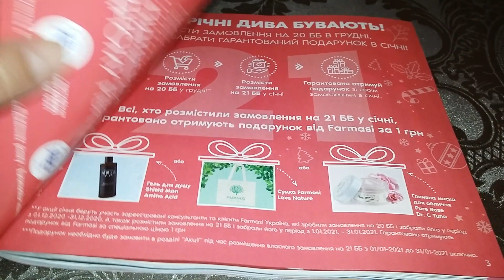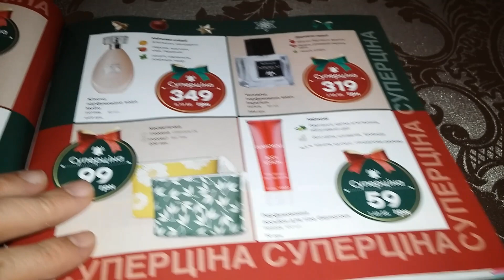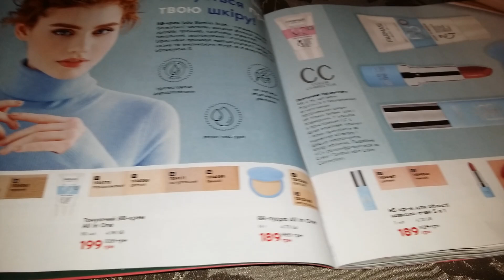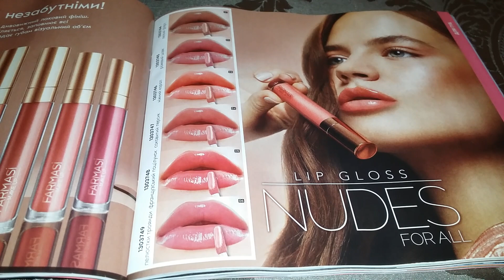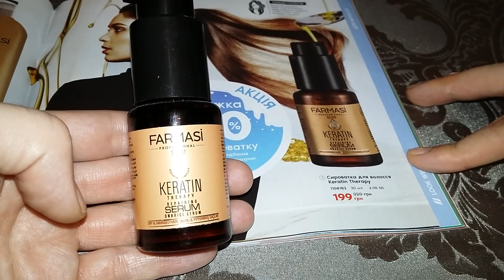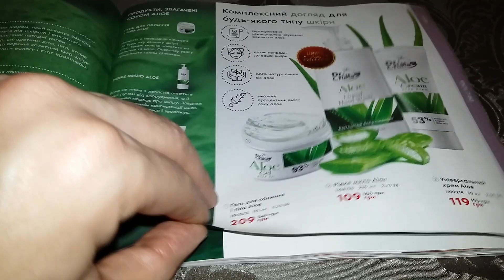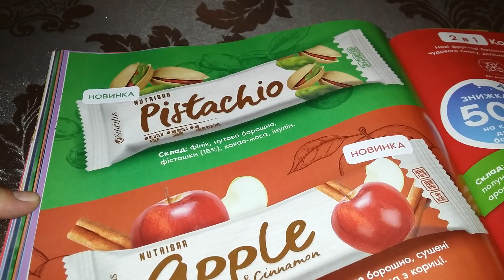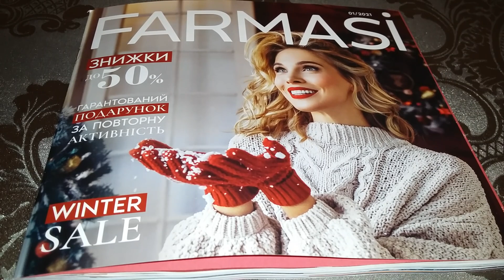Обзор каталога ФАРМАСИ за ЯНВАРЬ 1/2021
Farmasi - это международный бренд и производитель высококачественной косметической продукции. это производитель косметики, бытовой химии, средств для ухода за лицом и телом. это продукция, которая сертифицирована согласно всем международным стандартам. это собственное производство полного цикла (от личной воды со скважин до упаковки) это 70-летний опыт и самые современные технологии производства. это скидка на всю продукцию до 25% уже с первого заказа это бесплатная доставка от 800 грн это возможность воспринимать участие в розыгрыш и акциях это возможность путешествовать по счет компании. Farmasi стал Бренд №1 в Турции среди компаний, Которые реализуют продукцию методом прямых продаж. По данным мирового лидера среди независимых компаний, специализирующихся на стратегический исследованиях рынка - Euromonitor International. Основное отличие Farmasi от конкурентов заключается в том, что вся продукция компании, начиная от средств личной гигиены, влажных салфеток, декоративной косметики в пластиковой упаковки всех видов, производится на территории пяти фабрик единого интегрированного производственного комплекса. Продукция НЕ обязан содержать парабен, триклозан, тяжелые металлы; Продукция НЕ обязан содержать фосфатов и формальдегидов; Вся продукция тестировано дерматологически; Все формулы Должны быть Разработаны в лабораториях Farmasi; Продукция НЕ обязана содержать животных жиров; Все производственные процессы соответствуют стандартам GMP (Good Manufacturing Practices) В производстве не используются растения, находящиеся под угрозой исчезновения; Продукция не содержит ГМО; Продукция НЕ тестируется на животных; Силиконовая тара имеет сертификаты FDA, TSEK, BfR, LSR, ISO9001; Роликовые дезодоранты НЕ содержат алюминий. Сертификат GMP сертификат Halal сертификат Healty Workplace сертификат ISO 9001 сертификат ISO 22716 сертификат ISO 27001 сертификат Vegan сертификат Not Tested On Animals «Каждый из нас оставляет след в этом мире. Я врач, а потом Не верю в волшебное исцеление и никогда НЕ строил свое будущее на этом. Жизнь бросала мне вызовы и предподносила много возможностей, одной из которых был опыт создания новых фармацевтических формул для того, чтоб сохранять, приумножать красоту и здоровье ». Доктор Джевдет Туна. а потом Не верю в волшебное исцеление и никогда НЕ строил свое будущее на этом. Жизнь бросала мне вызовы и предподносила много возможностей, одной из которых был опыт создания новых фармацевтических формул для того, чтоб сохранять, приумножать красоту и здоровье ». Доктор Джевдет Туна. а потом Не верю в волшебное исцеление и никогда НЕ строил свое будущее на этом. Жизнь бросала мне вызовы и предподносила много возможностей, одной из которых был опыт создания новых фармацевтических формул для того, чтоб сохранять, приумножать красоту и здоровье ». Доктор Джевдет Туна.
Визначення
Маркетинг План - це документ, який повністю описує умови співпраці з компанією, включаючи Статуси, умови їх досягнення, винагороди, премії та інші умови.

Статус - це звання, яке отримує Консультант при виконанні певних умов Маркетинг Плану.

Умови досягнення Статусу - це умови, які необхідно виконати для досягнення певного Статусу і отримання відповідних винагород, премій та бонусів.

Бонусний Бал (ББ) - це одиниця виміру, необхідна для розрахунку статусів і винагород за Маркетинг Планом. Курс Бонусного Балла встановлює Компанія.

Особистий Оборот (ОО) - це сума замовлень в ББ в звітному періоді, які зроблені Консультантом особисто.

Груповий Оборот (ГО) - це загальна сума ОО всіх Консультантів структури.

Бічний Оборот (БО) - це ГО структури за вирахуванням всіх Консультантів, які досягли рівня 22% в першій лінії. БО необхідний тільки для підтвердження Статусу Директор і вище.

Активні Реєстрації (АР) - це кількість нових Консультантів, зареєстрованих в звітному періоді, які розмістили замовлення від 20 ББ. АР необхідні для підтвердження Статусів. При невиконанні даного критерію винагороди не оплачуються.

22% в Першій Лінії - це кількість Консультантів в статусі 22% в першій лінії, необхідних для підтвердження певного Статусу.

Директор - Консультант, який виконав усі необхідні критерії для Статусу (АР, ОО, БО).

Потенційний - Консультант 22%, який не виконав одну з умов підтвердження Статусу.

Комісійна винагорода - це винагороду згідно Статусу чинного Маркетинг Плану.

Премія за Статус - нарахування при досягненні певного Статусу і підтвердження досягнутого Статусу протягом 3 місяців, включаючи місяць досягнення.

Лідерський бонус - виплата згідно Статусу по Маркетинг Плану, починаючи зі Статусу Директор. Виплачується за лідерів з першої по шосту лінію, що знаходяться в статусі 15%, 18%, 22%.

Знижка Консультанта - знижка на продукцію, яку отримує Консультант після реєстрації в компанії. Знижка на всю продукцію складає 25%.